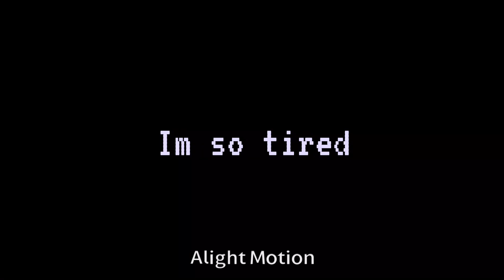Raingurl || 333+ sub special! 🕺|| Ib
(Just a slight reminder, I’m non-binary! The oc in this video is my main oc!)

TYSM FOR 333+ LMAO IM SO HAPPY

Characters:

Darcy (aka me) (They/Them)

Time: like 2 hours

Ib: @KraftyTurtle